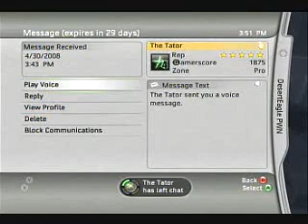Talkin' With Tator, in 2 parts.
I just got my new capture card and I was using it when my friend wanted an invite, I told him what was going on and we just continued our conversation in 3rd person, yes we normally talk like this, but you can't hear me because it's my capture card. (If you know how I can include my voice in future videos please mssg. me on Bungie.net or Xbox LIVE.) Edit: I accidentally cut off the part where he is talking about my voice being like gods and how I played Master Chief in Halo 1 =). I will prolly just add that vid later so keep looking for it.